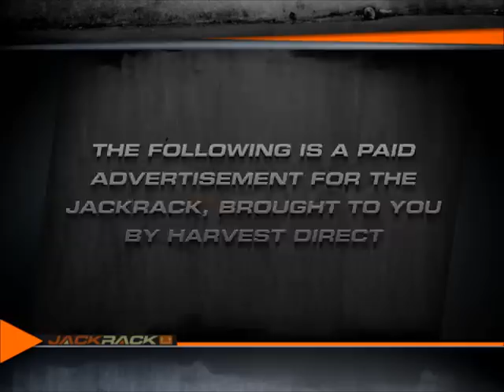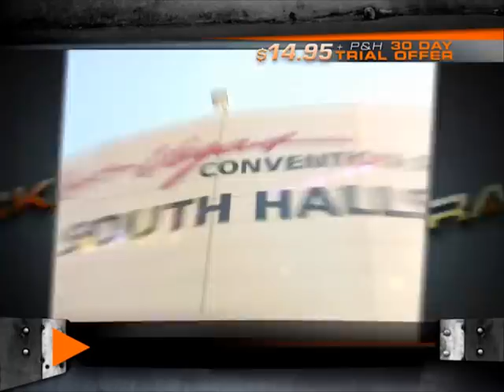JACKRACK - Complete 30 minute infomercial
The Dream Team of fitness has come together to bring you the JACKRACK infomercial. Chuck Liddell, Kim Lyons, Jim Stoppani and Lance Dreher are the spokespeople for the JACKRACK. Never before has such a dynamic, successful and talented fitness team joined forces to promote and endorse a fitness product like the JACKRACK. Watch this incredibly entertaining team demonstrate this remarkable new home fitness product.